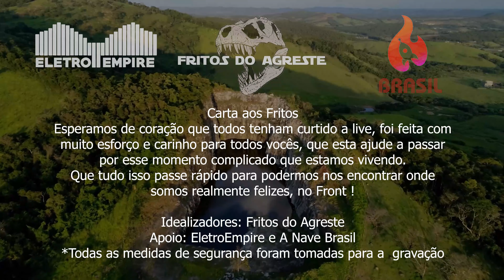DUTO - Fritos do Agreste (1 Ano)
Live em comemoração a 1 ano do FRITOS DO AGRESTE
Esta live será retransmitida no canal da Eletro Empire no dia 13/09, esperamos todos vocês lá!

Pedreira - Carmópolis de Minas - MG
Apoio: Eletro Empire, A Nave Brasil, Carmópolis Notícias.

Considerações:
*Todos os cuidados foram tomados para a gravação desta live, porém por se tratar de um local turístico era inevitável que aparecessem pessoas, não somos responsáveis por ninguém que aparece nos vídeos além dos Djs e a equipe de gravação, as pessoas que aparecem visitando a Pedreira nem sabiam que ao chegar no local iriam se deparar com a gravação desta live. Nem nós esperávamos que em meio uma pandemia teria movimento por parte das pessoas.